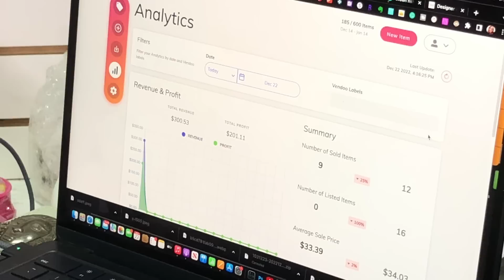What Sold On eBay Yesterday [Pack & Ship With Us] The Hustle Couple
In this video we're going through all the great profit items that sold on eBay and Poshmark yesterday!  We will also show you how we pack up everything for shipment and break down what every item sold for and how much we paid for it.  The end of the video will recap the sales numbers and we show you our net profits made!